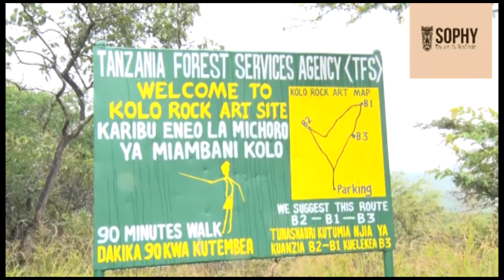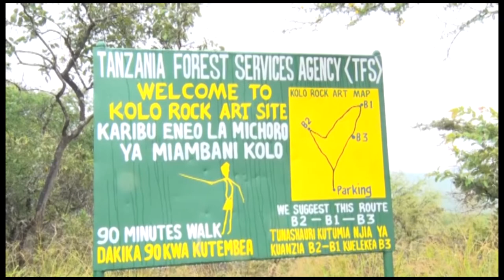MICHORO YA MAPANGO UTALII TOSHA TANZANIA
Sophy Tours and Tanzanian Hotels: Watanzania wametakiwa kuwa na utamaduni wa kutembelea maeneo yenye hadhi ya urithi wa Dunia ikiwemo michoro ya miambani ya Irangi Kondoa Mkoani Dodoma ili kujua historia ya nchi na Serikali inavyohifadhi mali kale kwa manufaa ya kizazi hiki na kijacho.
Rai hiyo imetolewa na Mkurugenzi wa Utawala na Rasilimali Watu wa Wizara ya Fedha na Mipango Bw. Lusius Mwenda, wakati wa ziara ya utalii wa ndani wa watumishi 40 wa Wizara ya Fedha na Mipango na Ofisi ya Rais Fedha na Mipango, Zanzibar katika michoro ya miambani Irangi Kondoa Mkoani Dodoma.